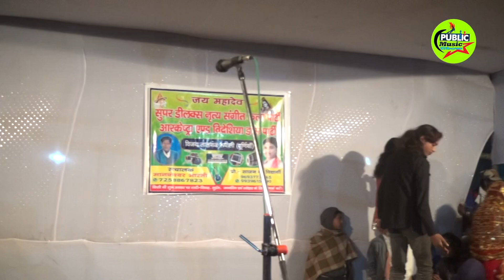अंगिका मैथिली नाच! भाग_19 Angika Nachprogram🔥शीत बसंत एंड सौतेली माँ Maithilinach 2021।।